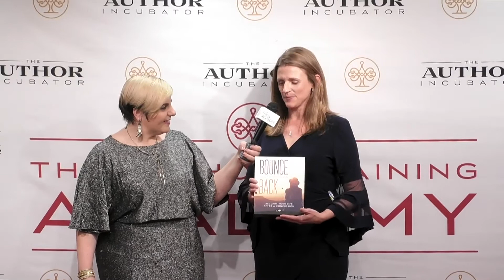Vanessa Woodburn - Bounce Back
Bestselling author Vanessa Woodburn discusses her new book, Bounce Back: Reclaim Your Life After a Concussion.